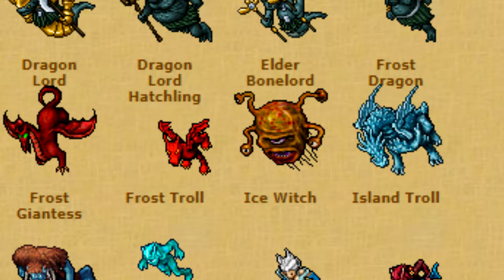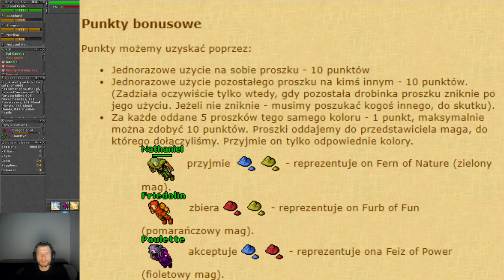[Colours of Magic EVENT] Trzy różne frakcje i Zaoan Chess Box w Nagrodę - TIBIA